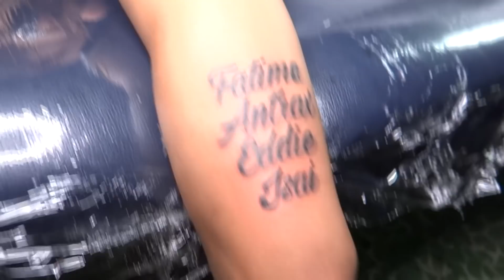¡ME TATUO LOS NOMBRES DEL TEAMTRAX! / MARCOS RAMÍREZ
¡ESTAMOS SUBIENDO COMO ESPUMA!👑